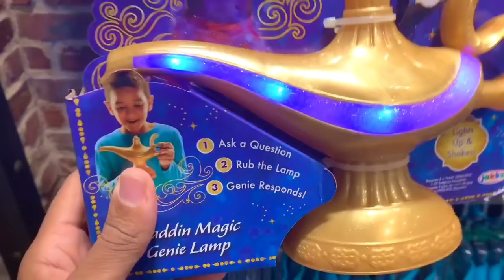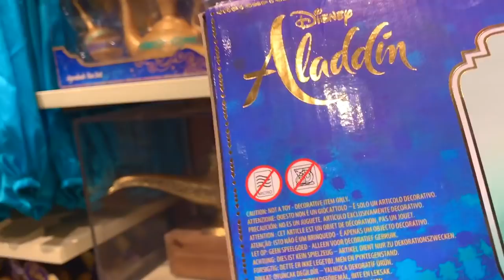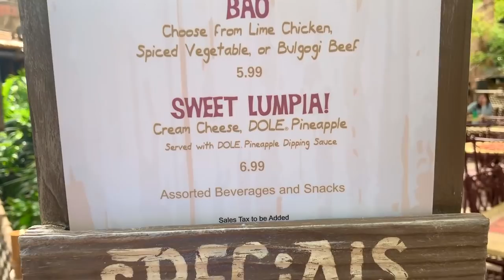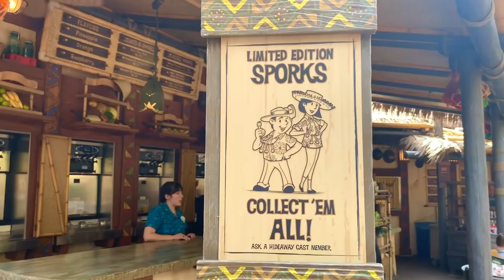NEW ALADDIN MERCHANDISE + TROPICAL HIDEAWAY FULL REVIEW !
Hi Friends! The live-action remake of Aladdin is now in theaters and I went to visit a little quick service spot in Disneyland that used to be called Aladdin’s Oasis, THE TROPICAL HIDEAWAY!!
Join me as I try the ENTIRE MENU including a secret menu item!  Also, I’ll show you guys all the new Aladdin merchandise including Aladdin pins! Have you guys visited The Tropical Hideaway yet? CHECK OUT ALADDIN IN THEATERS NOW (and let me know how you like it)!